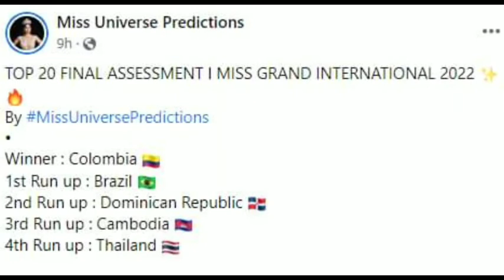អាចទេ? Miss Grand កម្ពុជា ២០២២ អាចនឹងឈានចូលដល់លំដាប់ Top5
Can you?  Miss Grand Cambodia 2022 may reach Top5

សូមស្វាគមន៍មកកាន់បណ្តាញព័ត៌មានសូមកុំភ្លេចចុះឈ្មោះជាវប៉ុស្តិ៍របស់ខ្ញុំសូមអរគុណ!

សូមអរគុណយ៉ាងជ្រាវជ្រៅវ
Thank You So much !